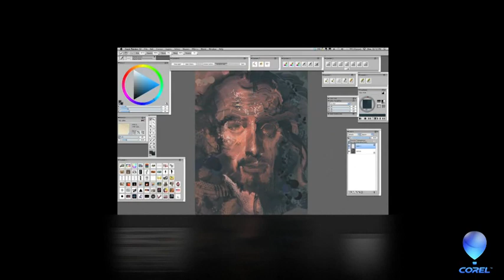Meet Android, Painter user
Dive into the digital art realm with Android Jones, one of the most popular and progressive digital artists of our times. Discover what's so essential for digital art that it's become second nature,